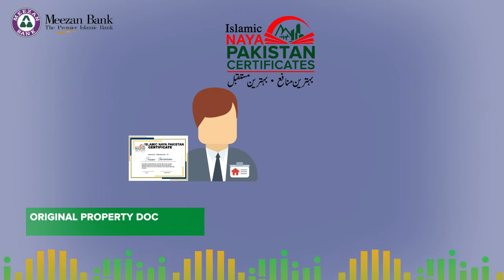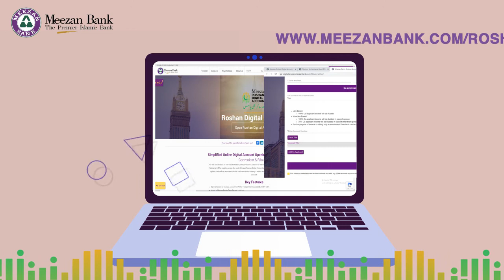Meezan Roshan Apna Ghar’s Application Procedure!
Helping Non-Resident Pakistanis bank easier!

Watch the tutorial video to get some clarity on Meezan Roshan Apna Ghar and its application procedure.